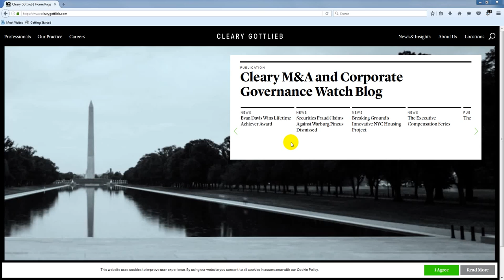Cleary Gottlieb Steen & Hamilton LLP